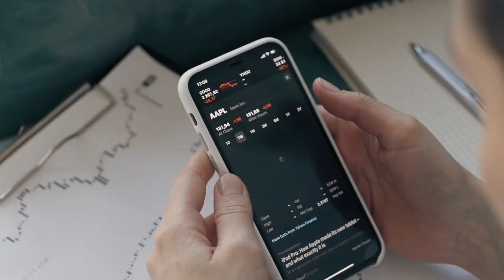AYBAR CORP - LOTES EN CONDOMINIO CON PÓRTICO Y SEGURIDAD 24/7.. CERCA DEL MEGAPUERTO CHANCAY.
¿Te interesa? Invierte en tu futuro y asegura tu tranquilidad.
Obtén información acerca de nuestros lotes y proyectos, escríbenos al inbox o por WhatsApp.
PD: haz una captura de pantalla de este post, envíala a nuestro WhatsApp y... ¡ te daré un descuento adicional por tu terreno...!!!